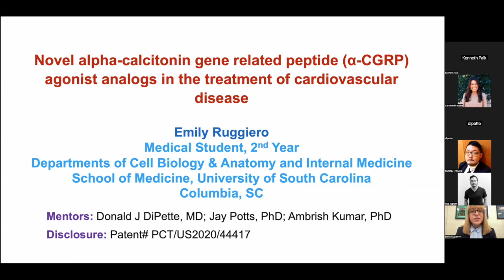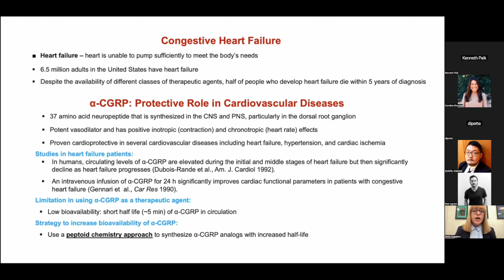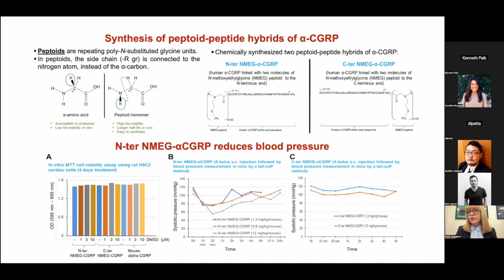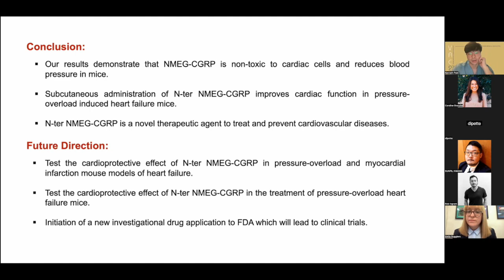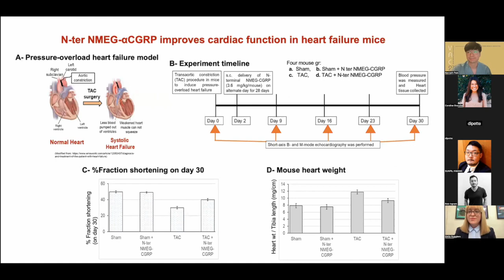Novel Alpha-Calcitonin Gene Related Peptide Agonist Analogs in the... - Emily Ruggiero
Novel Alpha-Calcitonin Gene Related Peptide Agonist Analogs in the Treatment of Cardiovascular Disease - Emily Ruggiero